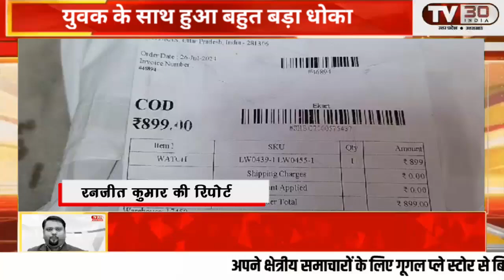सादाबाद निवासी अमानत अली ने फेसबुक अकाउंट से एक घड़ी बुक की थी जिसे ऑनलाइन मंगाया गया था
सादाबाद निवासी अमानत अली ने फेसबुक अकाउंट से एक घड़ी बुक की थी जिसे ऑनलाइन मंगाया गया था जब घड़ी ऑनलाइन देने के लिए व्यक्ति आया तो उन्होंने कैमरा ऑन कर पैकेट को खोलकर देखा तो उसमें घड़ी तो थी लेकिन वह घड़ी बिल्कुल बेकार व कम पैसे वाली थी जबकि लाने वाले युवक द्वारा उनसे 999 रुपए  ले लिए।घड़ी के अलावा पैकेट में एक  तेल भी निकला है वही अमानत अली द्वारा इसकी शिकायत देने वाले से की तो उसने पैसा वापस करने से साफ मना कर दिया उसने बताया कि आगरा रोड जेपी प्लाजा  में हमारा ऑफिस है आप वहां जाकर शिकायत दर्ज करा कर अपने पैसे वापस ले सकते हैं अमानत अली अब अपने ही पैसों के लिए उसकी ऑफिस के चक्कर लगा रहे हैं